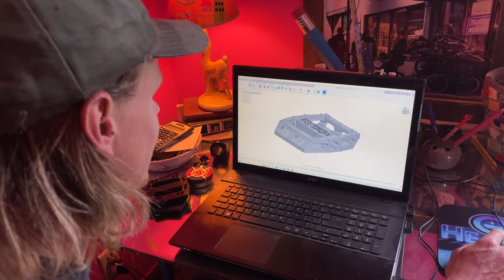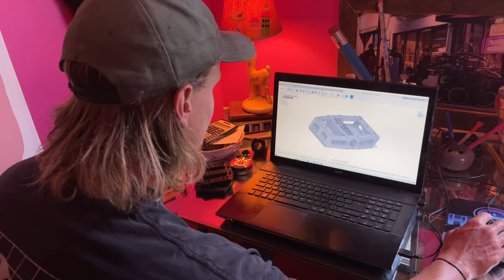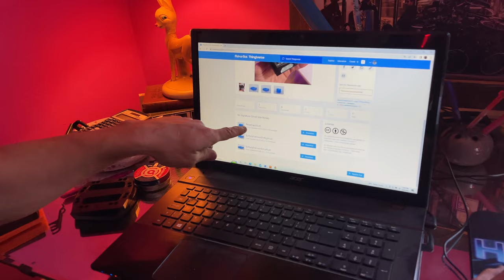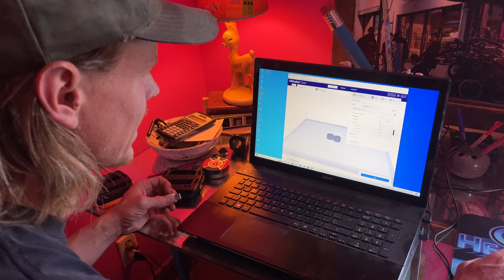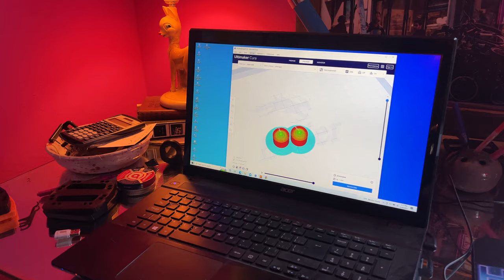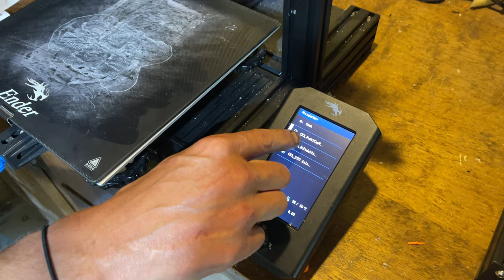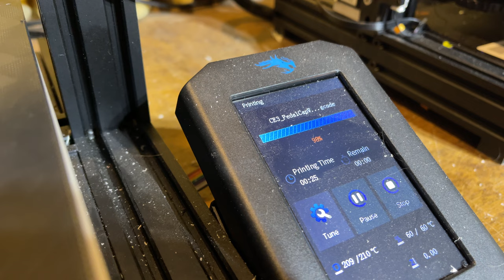3D Printing BMX Pedals - IN DEPTH With Zack Gerber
Is 3d printing a big part of the future of BMX parts? Zack Gerber certainly thinks so!
Zack has recently taken a dive into designing and 3d printing his own BMX pedals with grind plates on the bottom. Today we take a look at these pedals and take a pair of them from the 3d printer to being full assembled.

Zack’s 3d Printer: Ender 3 v2
Filament: Inland PLA Tough

Check out Zack's thingiverse site for all of his designs!

​Zack's youtube channel - @gerberzackgerber

Sponsors - Park Tool, Alienation BMX, Brimstone Bicycles, Ride Concepts, Nowear BMX, Hoist I-V Level Hydration, Shadow Riding Gear